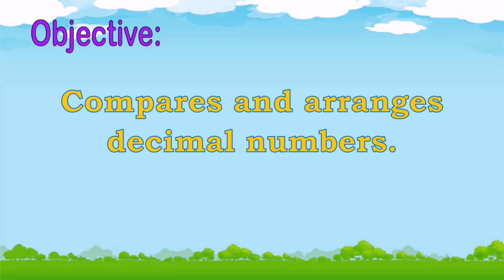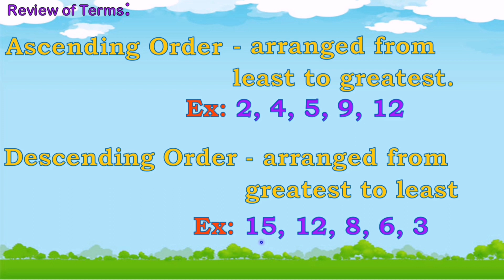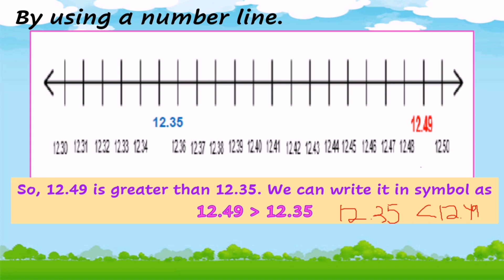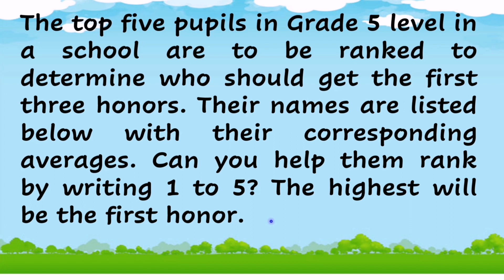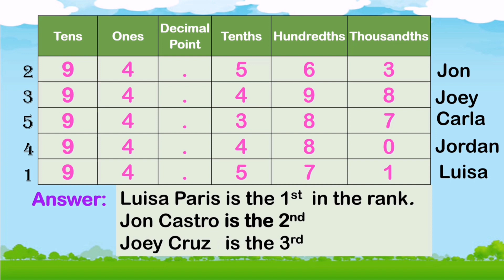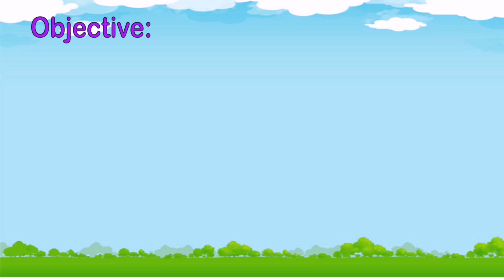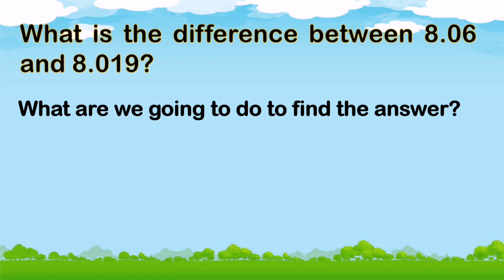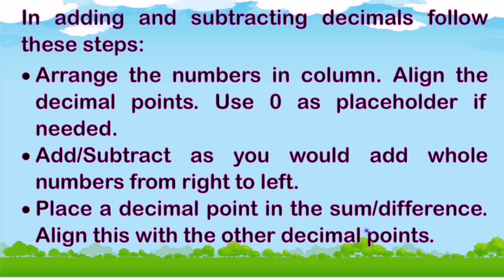Comparing and Arranging Decimal Numbers - Project SOAR Grade 5 Math Week 2 Quarter 2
Batang MANDunong, samahan si Teacher Janet ng HIS upang mag-aral sa week 2 lessons ng Quarter 2 Grade 5 Mathematics. Math-sayang Math-aral, tayo nang Math-tuto!